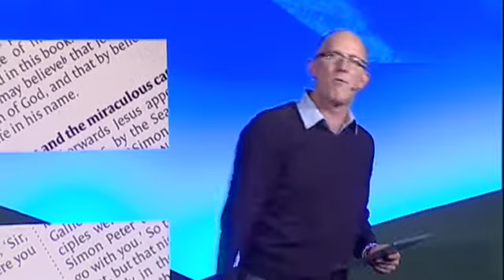Called to live in hope - (Graham Daniels)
Is it worth being a Christian? Yes it is because it means living with hope.

The first in a series of evening talks at New Word Alive 2013 called 'A distinct calling: Late Celebration', exploring 1 Peter and what we have been called to as God's people today.